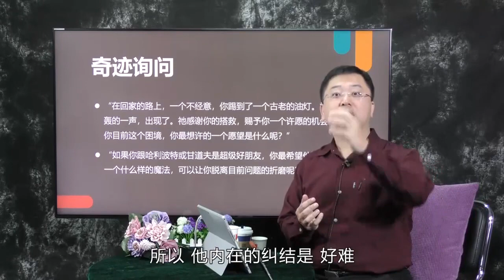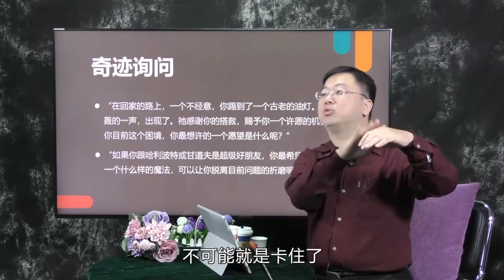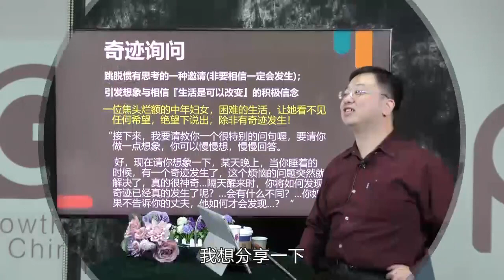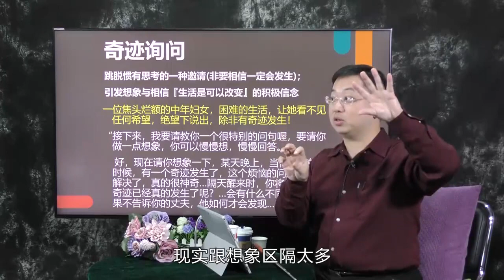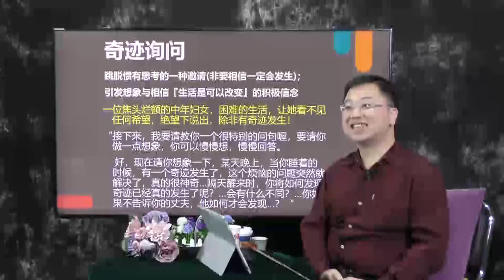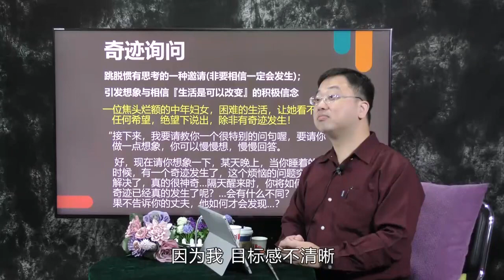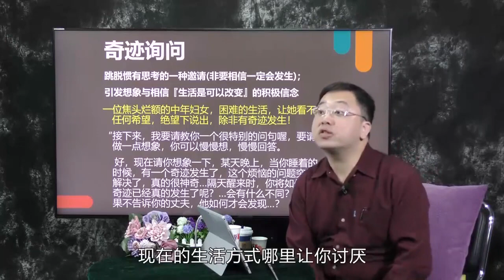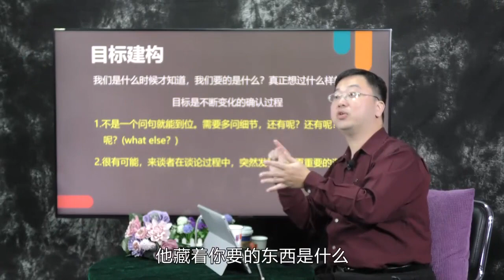5焦点疗法演练 讨论 奇迹询问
心理咨询焦点解决短程咨询